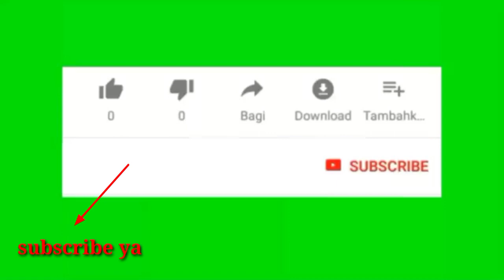Tutorial Tukang Bangunan Cara Membuat Alat Plaster/Kasutan@serbakreatif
Asallamu alaikum. halo sobatku kali ini saya akan memberikan tutorial cara membuat  alat untuk plaster tembok/kasutan /kusut